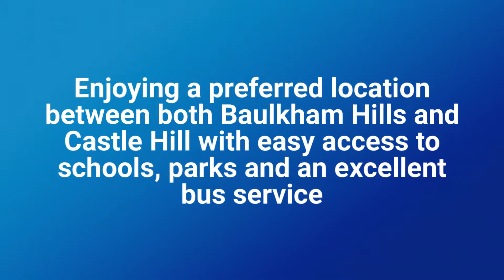7/10A Edward Street Baulkham Hills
Situated in a well maintained complex close to a choice of shopping centres, schools, parks and bus services